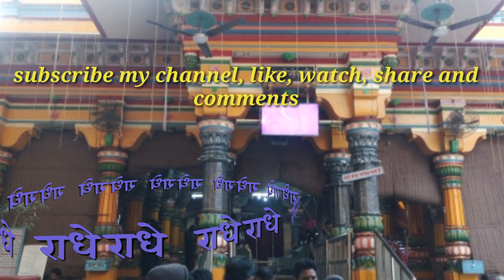Nandgaon_Uttar Pradesh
नाग देवता ने दिए दर्शन 09/11/2018 शिव मंदिर भूरेश्वर महादेव (भूर्शिंग) हिमाचल जाते हुए हुए दर्शन